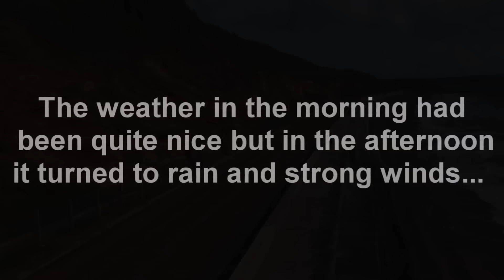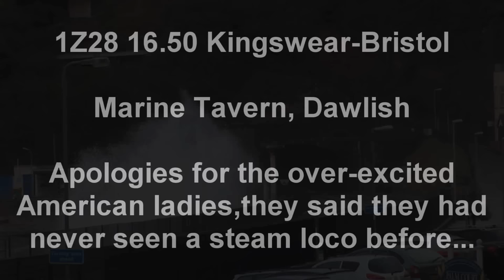The Torbay Express..70000 Britannia..13/09/15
The final Torbay Express ran on the 13th September 2015 with 70000 Britannia in charge. The day started quite sunny but in the afternoon it,as forecast turned to rain and strong winds..
The train is seen at Black Bridge and marine Parade Dawlish.
The final shot was taken on the balcony at the Marine Tavern pub,  two American Ladies were there to see Britannia as they said they had never seen a steam locomotive .. they got a little excited so apologies if its obtrusive..